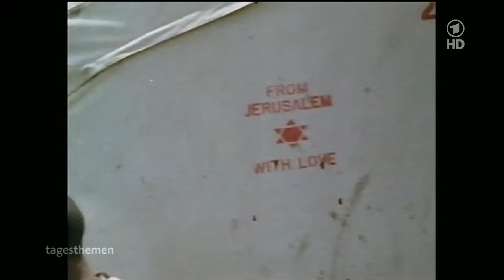Das Erste, Tagesthemen, Bericht über The Voice of Peace, 07.01.2014